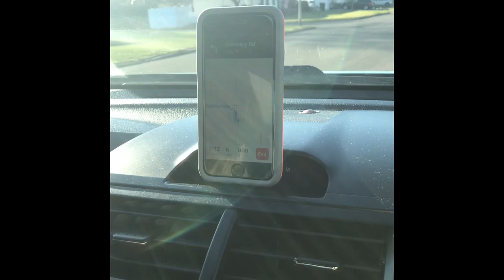How to drive project